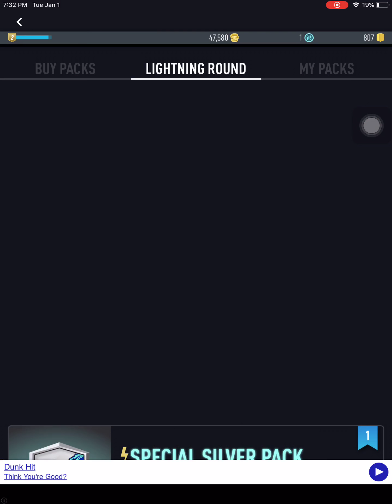OMG..... fut draft pack opening